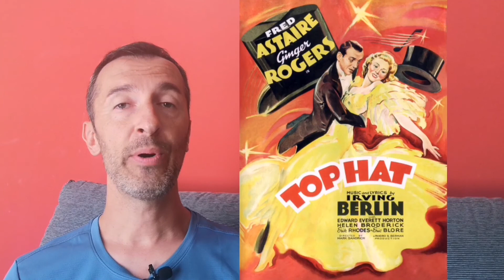ALFOMBRA ROJA - #061 - Sombrero de copa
Análisis de la película "Sombrero de copa" (Mark Sandrich, 1935). Con Fred Astaire y Ginger Rogers.